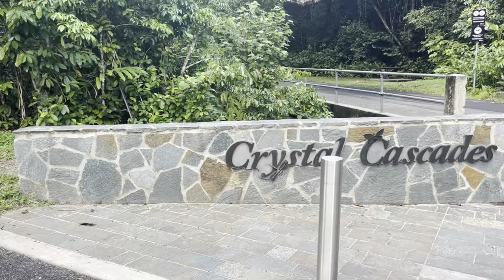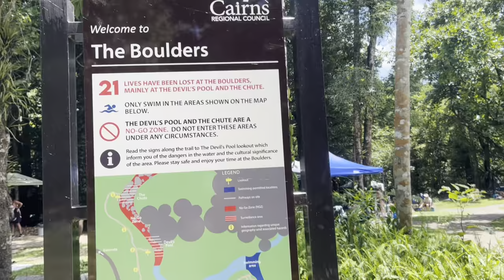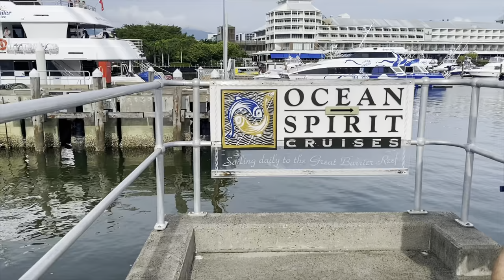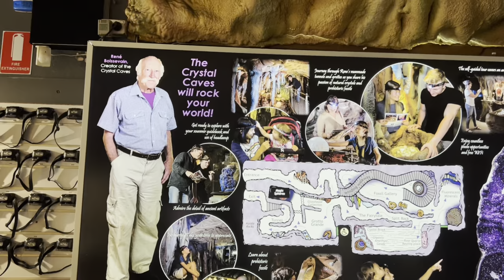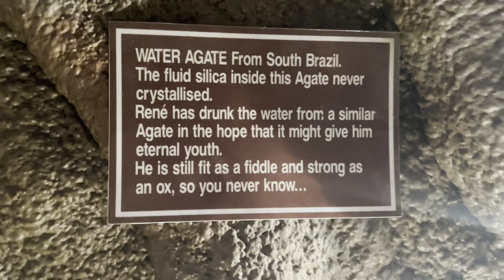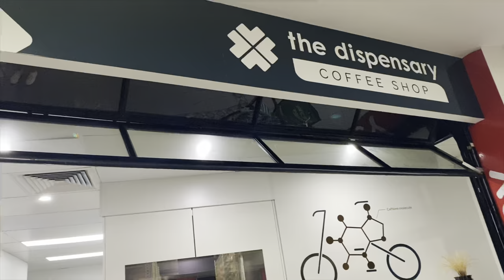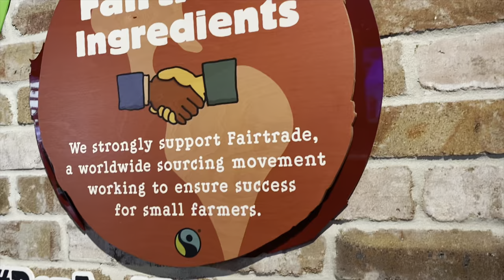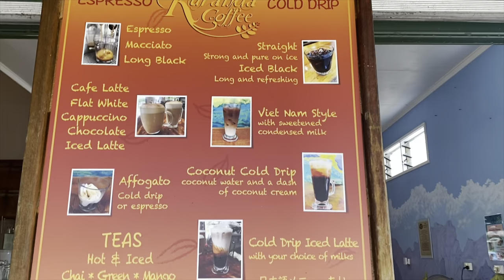🤿 CAIRNS TRAVEL VLOG | 8 Things You MUST Do + Where to Eat (in JUST 1 week)❗️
Places visited in the video:
- Crystal Cascades
- Josephine Falls
- Babinda Boulders
- Night Markets
- Cairns Central Mall
- Great Barrier Reef Cruise (Ocean Spirit Cruises ) + under waterSubmarine Tour - Snorkelling at Michaelmas Cay)
- The Crystal Caves (Atherton)
- McGinty's Irish Bar
- Cairns Esplanade Lagoon
- Hungry Wombat (Homemade Japanese udon noodles - MUST TRY!)
- Kuranda Markets
- Dundee's Waterfront Dinning

👯‍♀️ Japan photos on my IG @beautybyfionaa - follow me for more! 💕💕